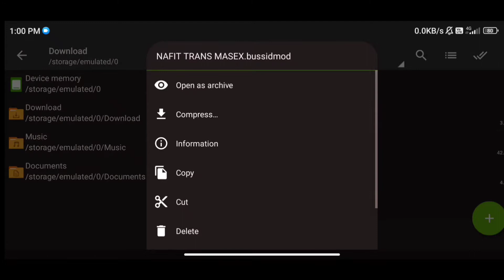How To Install Jetbus 3 hino Bus Mod In Bussid | Bus Simulator Indonesia Bus Mod